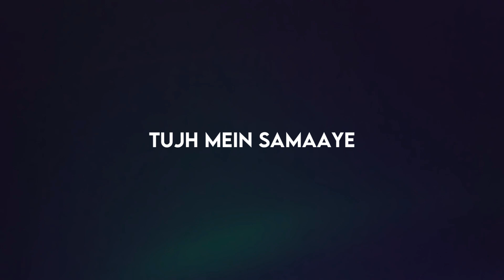saiyaara | whatsapp status | black screen whatsapp status | lofi status | full screen | HD